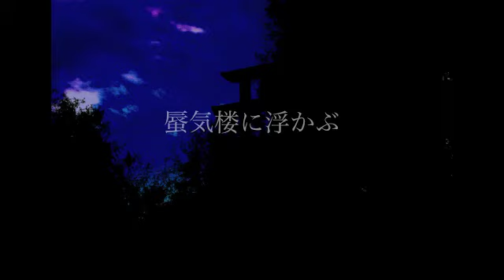【ボイスドラマ】蜃気楼に浮かぶ １話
10年以前の記憶に所々欠落がある主人公・晃は、10年振りに父方の実家を訪れる。
そこで出会ったのは和服姿の少年だった。
偶然の出会いにみえたが、それは10年前の真実へと繋がっていく――

企画/脚本　　　ゆいつか
イラスト/動画　87
編集　　　　　　漢けり

音声キャスト
森本　晃　　 ☆まいすたぁー
晃（幼少）　　魅羅紅瑠
セイ　　 　　　MoSkiT
森本　汐織　べべべ
森本　香澄　優花
森本　瑞希　korin
親戚　　　　　醤油

主題歌：フラッシュバック・ノスタルジア
作曲　　　　べべべ
作詞・歌　　ゆいつか